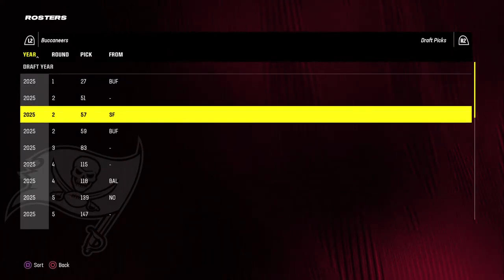Jason Sanders is QB1?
Tampa Bay Buccaneers Franchise Year 2 Week Five !

This series is more than just a one year rebuild. It is a series to get this team to being a dynasty! Within the series you will be seeing trade logic, draft scouting, as well as talking about current NFL topics and news.